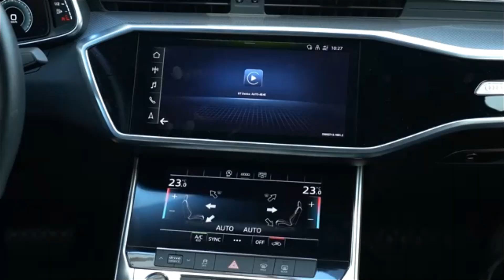🤯You NEED this OTTOCAST U2 AIR/PRO Wireless CarPlay Adapter...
The OTTOCAST U2Air Pro Wireless CarPlay Adapter for iPhone is the latest in wireless car connectivity technology. This 2025 model offers a seamless transition from wired to wireless CarPlay, enhancing convenience and reducing clutter in your vehicle. Its dual-band WiFi ensures a stable connection with low latency, providing a smooth and responsive user experience. The adapter also features online updates, keeping your system up to date with the latest features and improvements. With its plug-and-play functionality, it's compatible with factory OEM wired CarPlay cars, making it a convenient and efficient upgrade for modern drivers.

Ever tried using your phone's slick interface on your car's screen through Apple CarPlay or Android Auto? It's a game-changer—except for that one hitch. You've got to plug your phone in each time, which is a bit of a hassle. Plus, if you're rocking an older iPhone, those ports aren't exactly built to last.

The whole plugging-and-unplugging routine? Not the coolest part of the experience. It's a hassle and can even wear down your phone's ports. But hey, the industry's catching up! Some newer cars and phones are jumping on the wireless bandwagon, making CarPlay and Android Auto connections cable-free. Here's to a smoother ride without the pocket-digging routine every time you hop in!

Wireless Carplay Adapter Review is a participant in the Amazon Services LLC Associates Program, an affiliate advertising initiative designed to offer a platform for earning advertising fees by linking to Amazon.com. As an Amazon Associate, I may earn from qualifying purchases.